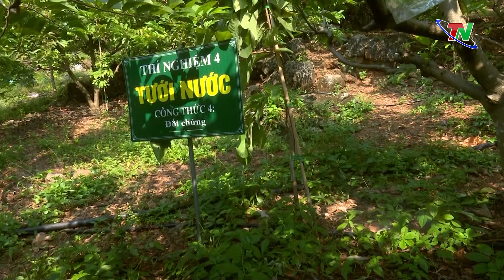Chủ động ứng phó với biến đổi khí hậu | Thái Nguyên TV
Hiện nay, biến đổi khí hậu đang tác động tiêu cực đến quá trình sản xuất nông nghiệp. Để ngành Nông nghiệp phát triển và đạt năng suất cao trong điều kiện thời tiết khắc nghiệt, nhiều hộ nông dân và đơn vị trên địa bàn tỉnh đã chủ động đưa ra những giải pháp, ứng dụng công nghệ cao vào sản xuất và vận hành đáp ứng với yêu cầu cấp thiết để đảm bảo sản xuất và phát triển.